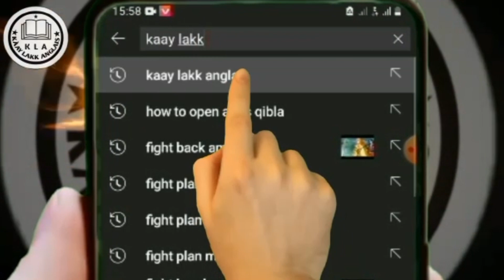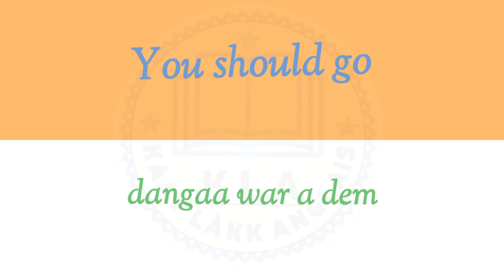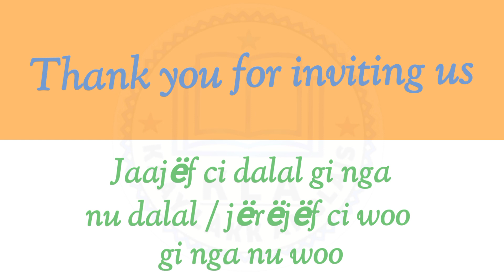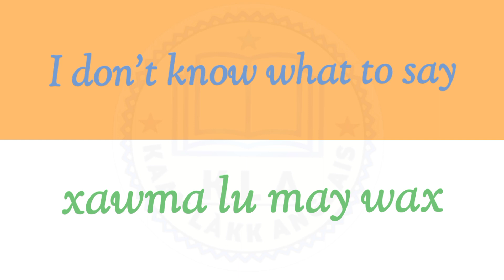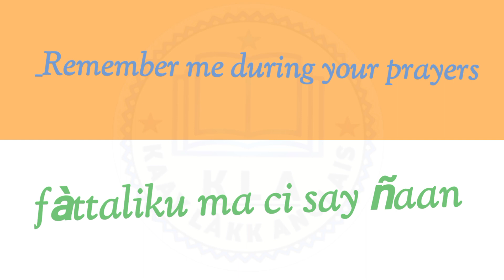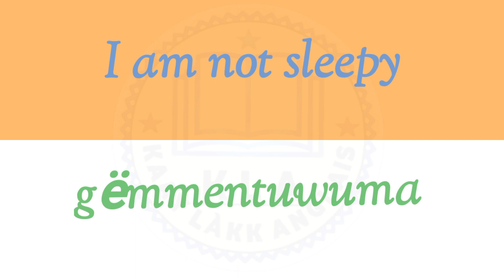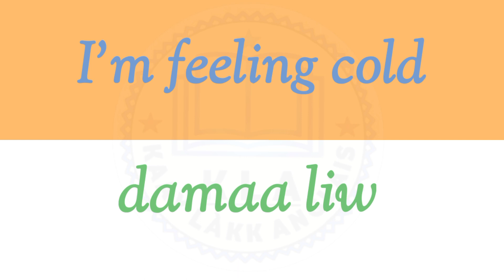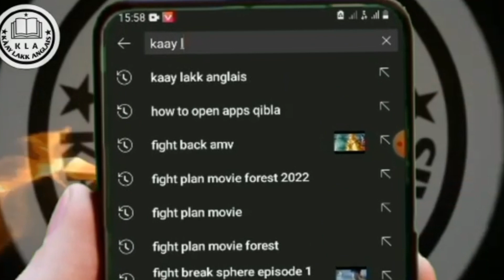Jàng Anglais ci Wolof / 30 Phrases in English [ Anglais_Wolof ]🇸🇳🇬🇧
Soo bëggee bépp vidéo buñu dugal nga jot ci abonnél ci chaîne te bës cloche bi 🇬🇧🇸🇳📚👏❤️

Bul fàttee " j'aime" su la vidéo bi neexee aussi commenter ngir wax sa xalaat walla rafetlu  liggéey bi

Kaay làkk Anglais
 [Anglais_wolof]

Jàng Anglais jaare ko ci Wolof te doo fay dara .

Jàng Anglais_Wolof
English_Wolof

Vidéo bii mooy tax nga xam li Américain yi di wax

English proverbs in Wolof
Bësal fii seetaan ko